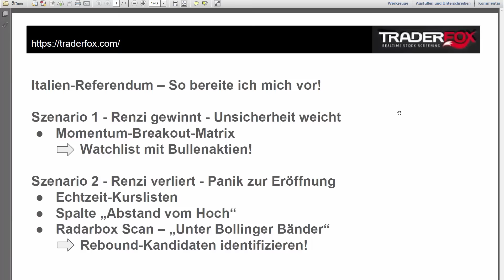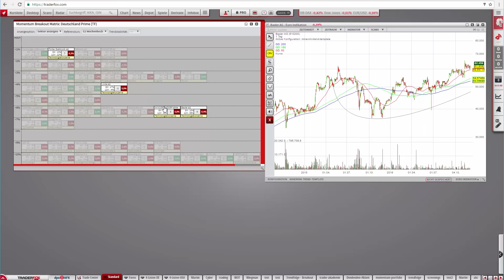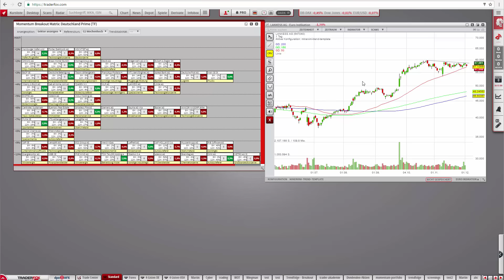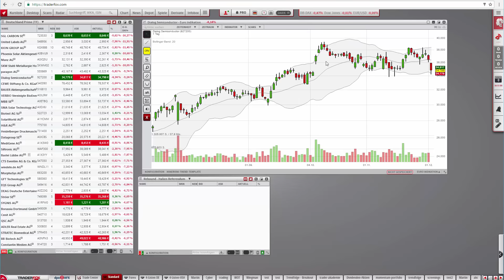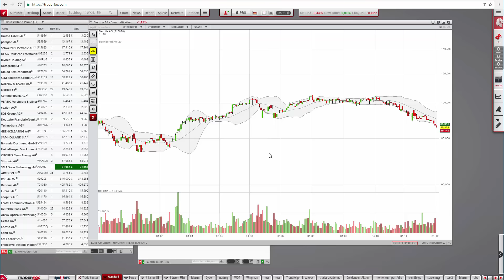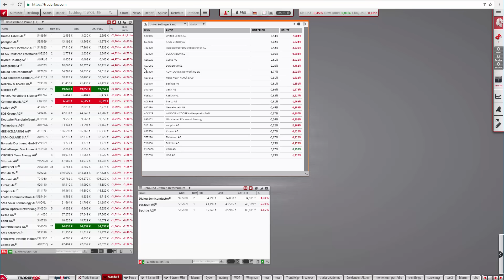Italien-Referendum im Fokus – So bereite ich mich als Trader darauf vor!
Mit dem Italien-Referendum haben wir das dritte Ereignis in diesem Jahr, wo zu einem bestimmten Datum mit einer überdurchschnittlich hohen Volatilität am Markt zu rechnen ist. Als Trader der Livermore-Schule versuche ich nicht die Marktereignisse vorwegzunehmen. Stattdessen gilt es sich gezielt auf beide Szenarien am kommenden Montag vorzubereiten.

In diesem Video zeige ich meine konkrete Vorgehensweise.